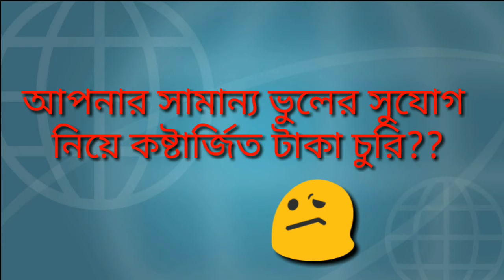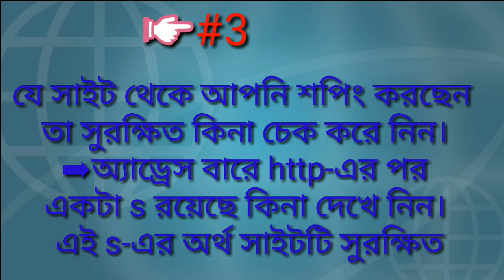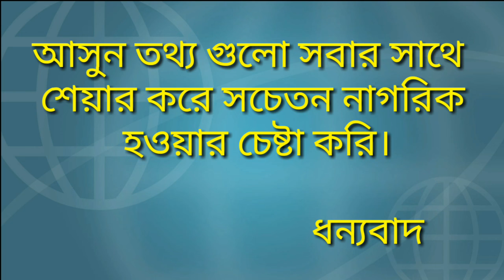আপনার সামান্য ভুলের সুযোগ নিয়ে কষ্টার্জিত টাকা চুরি??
আজকাল জনপ্রিয়তা বেড়েছে অনলাইন লেনদেনের যা কিনা সময় বাঁচিয়ে দিচ্ছে অনেকাংশে।

কিন্তু তার পাশাপাশি অন্য ফাঁদে বা বাড়িয়ে দিচ্ছেন না তো? সে খেয়াল রেখেছেন কখনো?

 বিভিন্ন ই-কমার্স সাইট থেকে কেনাকাটি , সেই সাথে অ্যাকাউন্টে ফান্ড ট্রান্সফার করা, বিল মেটানোর ইত্যাদি কাজও অনলাইনে সেরে নিচ্ছেন।

তবে লোক ঠকানোর কারবারিরাও কিন্তু অপেক্ষায় থাকে সুযোগের!!😞😬

কিছু বিষয়ে সতর্কতা অবলম্বন করলে এড়াতে পারি সেই সব বিপদের সম্ভাবনা..😊☺

সেগুলো কি কি ???
আসুন জেনে নেই